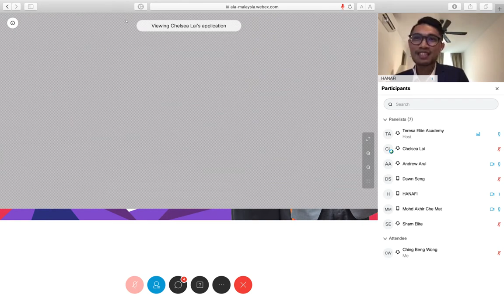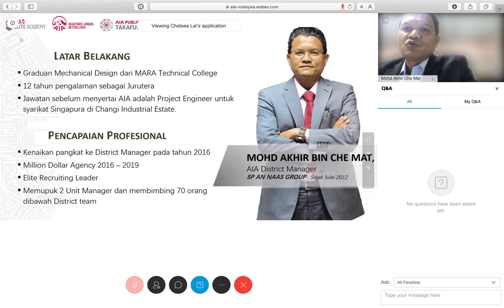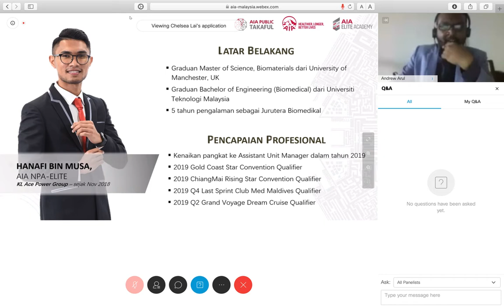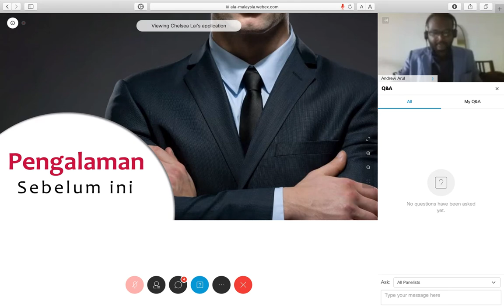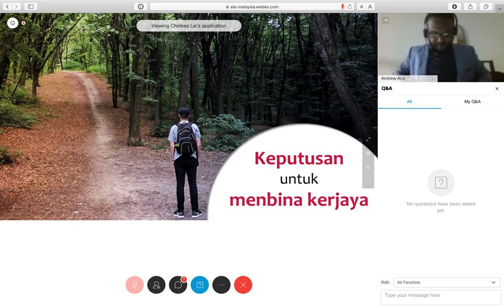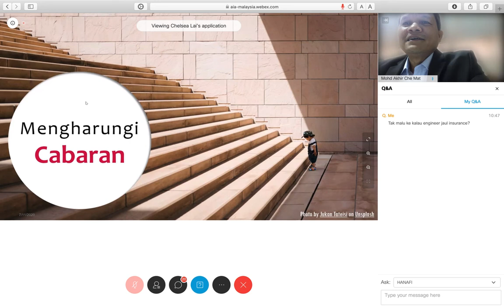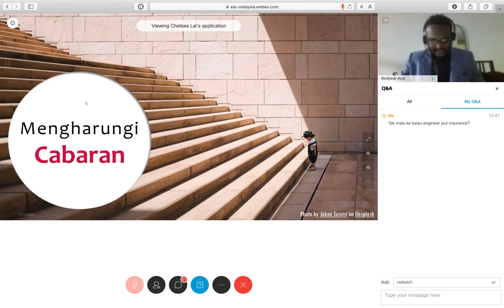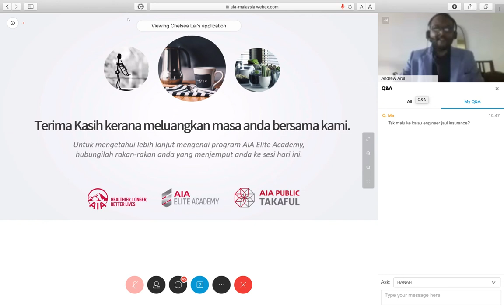Kalau Tak Jadi Jurutera, Nak Jadi Apa? by Hanafi Musa